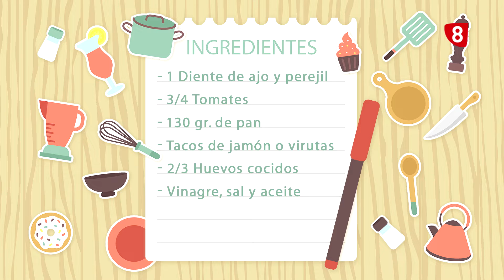Santos cocineros - CARMEN ROMERO Y MARIO ARANCON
Capitulo de Santos Cocineros emitido en la television de Soria, La 8 de Rtvcyl, dónde los invitados Carmen Romero y Mario Arancón, deportistas de élite, nos demuestran sus capacidades culinarias en la sede de Supelso.